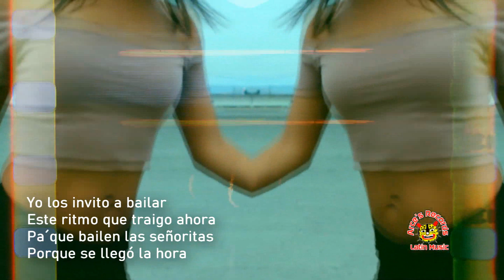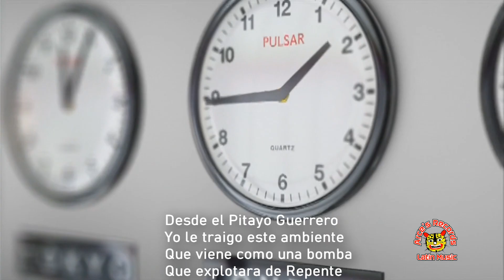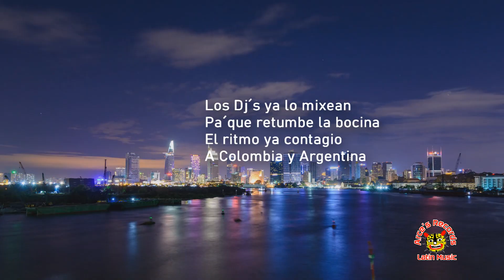Karaoke Arce's Récords - La Bomba.2020